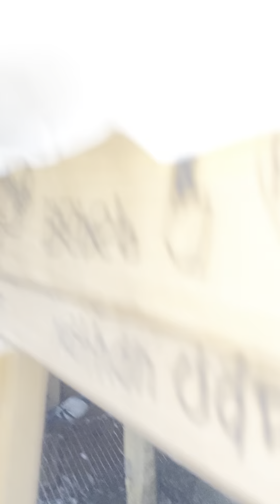New recent update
Enjoying the pigeons love it hope you enjoy stay tuned for more updates new coop coming soon any birds for sale hit me up conquerors loft over and out god bless Apopka’s finest 🙌🏾